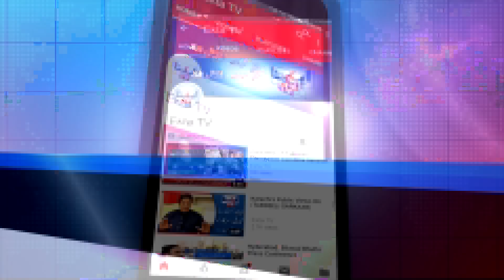Umerkot P S 52 par honay walay zimni election mein intikhabi muhim taiz tar hoti jarahi hai